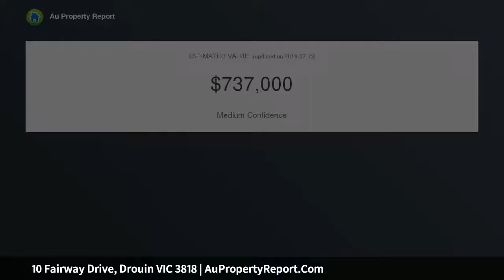10 Fairway Drive, Drouin VIC 3818 | AuPropertyReport.Com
10 Fairway Drive, Drouin VIC 3818
Property Type: residential land
Superb/Titled/Vacant/Flat - 1.34 Acre Block